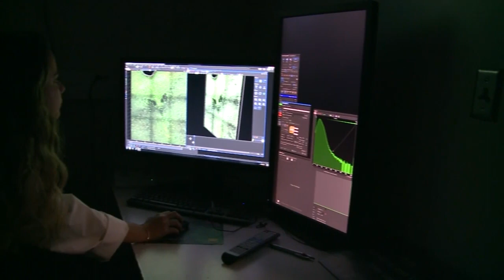Healthwatch - Serotonin/Autism link